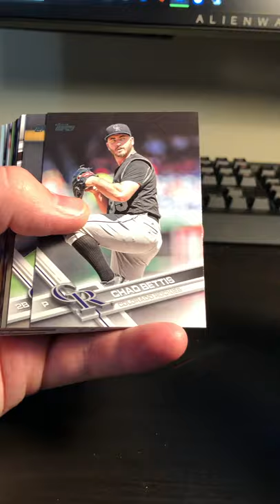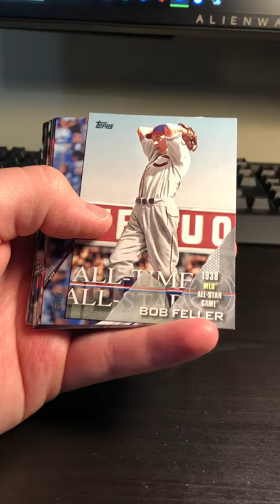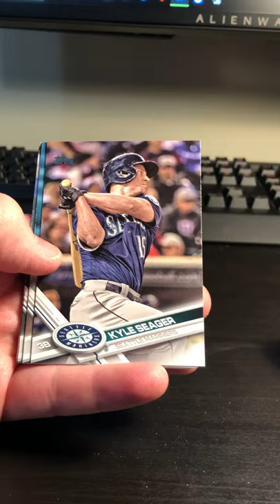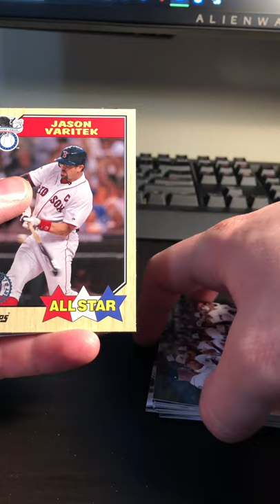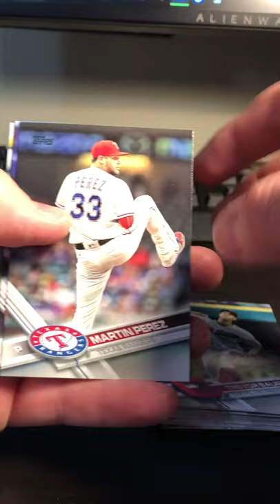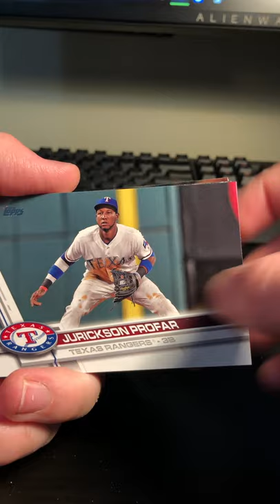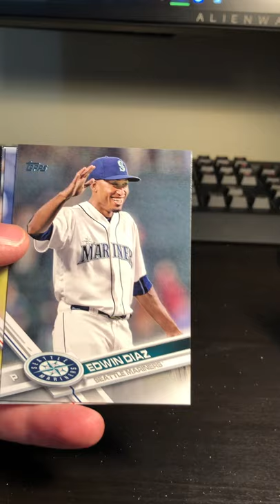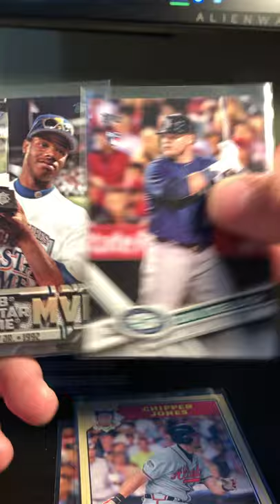Topps 2017 Series 2 clearance packs!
I found a few 2017 Series 2 packs at Walmart on clearance. Of curse I bought them to open them up on the channel! Let's see what we get!